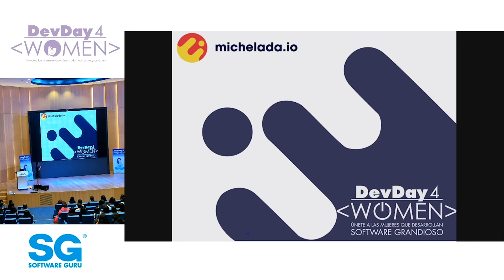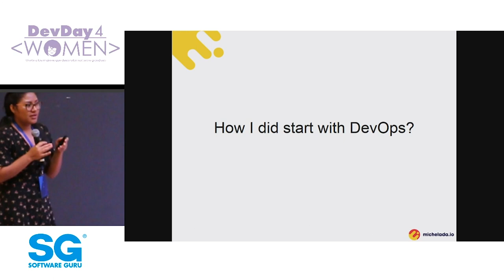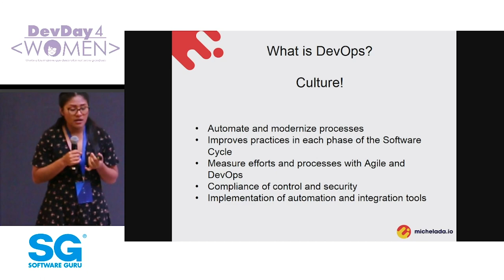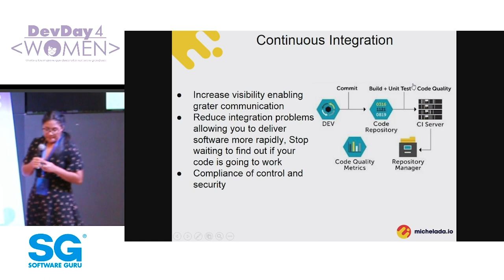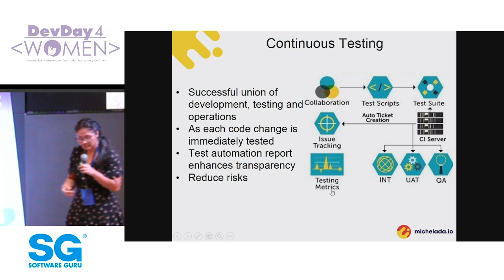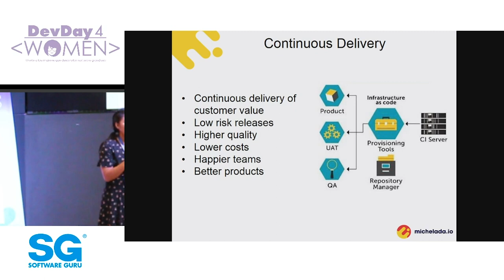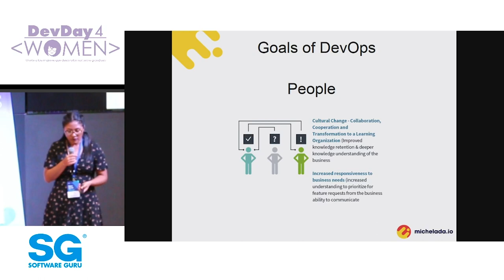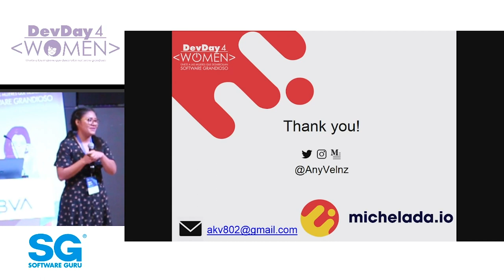¿Qué es DevOps y Por qué es importante en el Ciclo de Software?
DevOps es una cultura que se centra en la comunicación e integración entre desarrolladores de software y los profesionales de operaciones en IT. Busca una entrega continua de valor al cliente así como automatización de procesos, mejorando las prácticas en cada fase del Ciclo de Software.
Presentado por: Karen Ventura